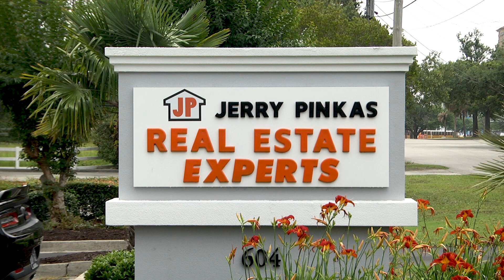HTC Business Spotlight: JP Real Estate Experts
JP Real Estates Experts has been in business in the Grand Strand for 16 years. Jerry and his team are there to help with any needs you may have. When asked about HTC’s services and their partnership with JP Real Estates Experts, Jerry says “… HTC is reliable. They have great customer service.”
Watch this business spotlight to learn more about JP Real Estates Experts and their partnership with HTC.